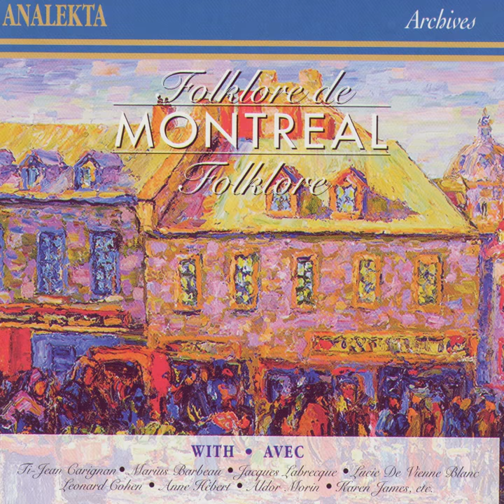Sun Dance Chant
Sun Dance Chant · Marius Barbeau

Folklore de Montréal